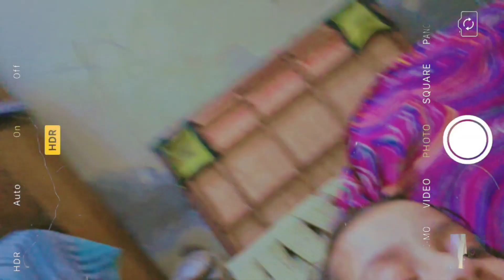🥰 आज दिल्ली में था Voting Day 🗳 और हम गए BKD 😲 में मामा के साथ सामान लेने 🙂😁